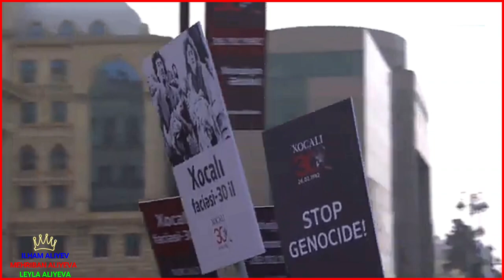Prezident İlham Əliyev və birinci xanım Mehriban Əliyeva ümumxalq yürüşündə iştirak ediblər.